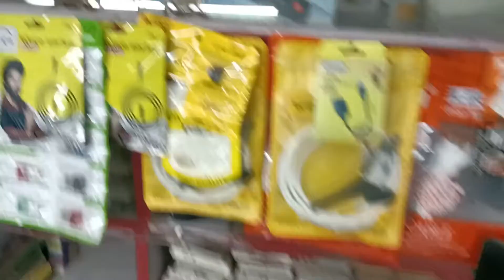My first Vlog / my first blog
We provide the best trick and solutions to solve mobile 📲 problem and assoseries.

Doston hamare channel ke madhyam se ap mobile 📲 repairing se jude sabhi samasyaon ka samadhan aur takniki samasyaon ka solution bhi provide karaya jata hai to Jinko bhi mobile repairing se jude koi samsya hai wo mere video ko dekh sakte hai sath hi hamare channel ko subscribe karen taki ap hamse jud sake ,,,,

@moon telecom

COPYRIGHT:
 Everything you see on this video was created by me (Mobin Ansari/Moon telecom channel)unless otherwise stated. please do not use any photos or content without first asking permission.